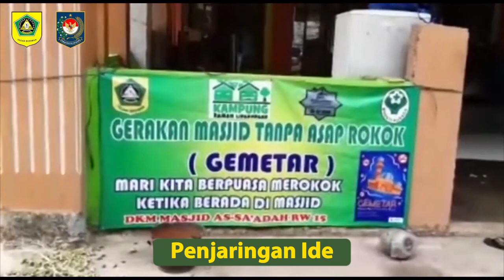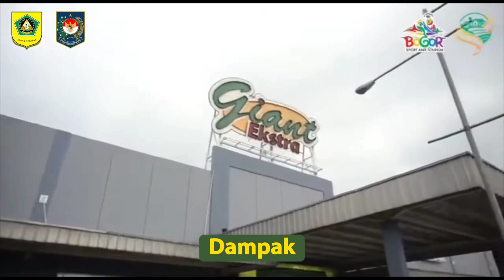Inovasi Gemetar Cileungsi